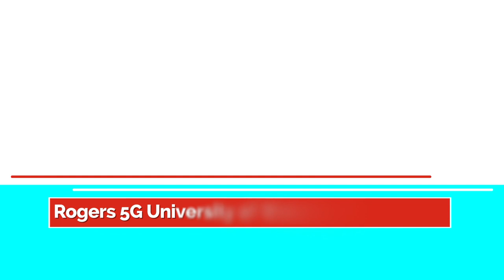University of Waterloo and Rogers 5G Collaboration - Segment 7 - Sriram Narasimhan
In this edition of the University of Waterloo Rogers 5G collaboration, we speak to Sriram Narasimhan, a professor of Civil and Environmental Engineering at the University of Waterloo about 5G and it’s role in the structure of our technical infrastructure in Canada.